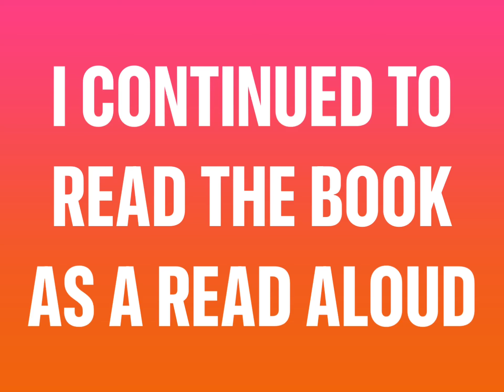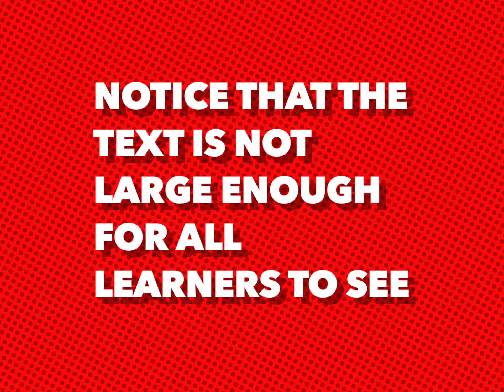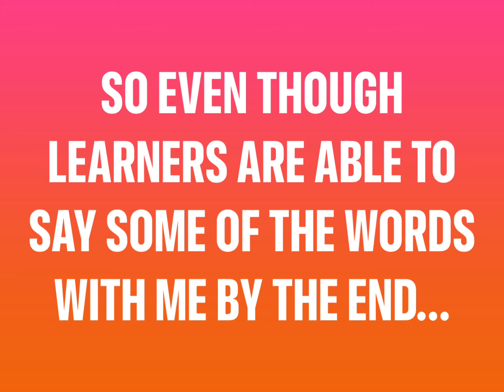Introducing The Little Red Hen